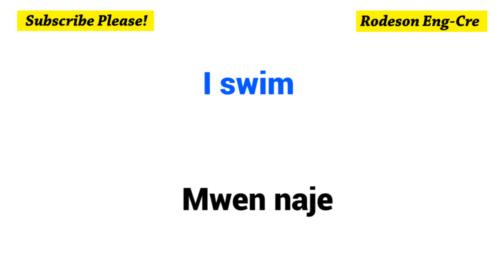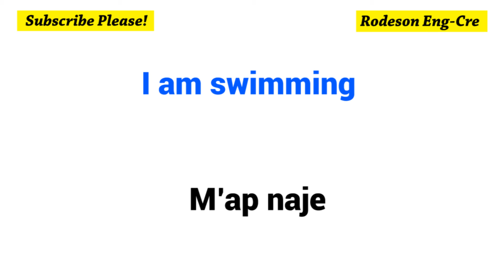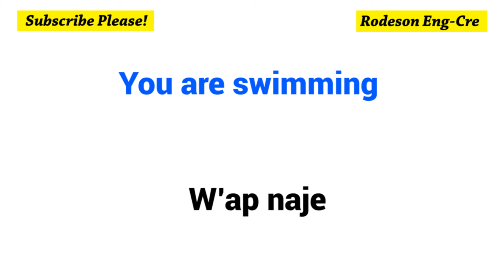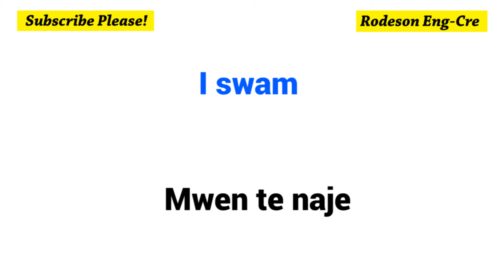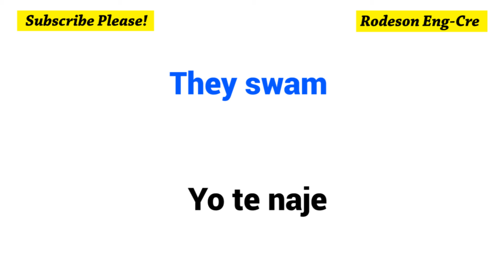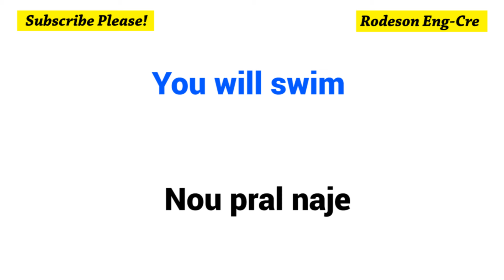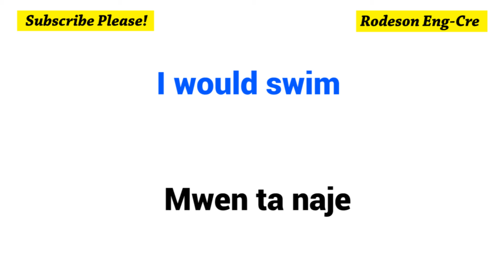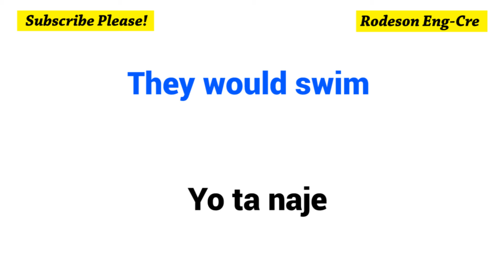To swim = Naje – Simple Present, Simple Past, Simple Future and Conditional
I swim .
You swim .
He swims
 She swims
 It swims .
We swim .
You swim .
They swim .
Present Continuous .
I am swimming .
You are swimming .
He , She , It is swimming .
We are swimming .
You are swimming .
They are swimming .

I swam .
You swam .
He swam
She swam
 It swam .
We swam .
You swam .
They swam .
Simple future tense .
I will swim .
You will swim .
He will swim
 She will swim
 It will swim .
We will swim .
You will swim .
They will swim .
Simple Conditional .
I would swim .
You would swim .
He, She, It would swim .
We would swim .
You would swim .
They would swim .